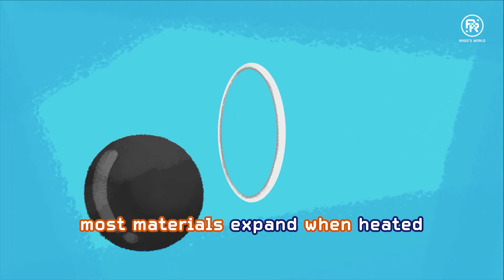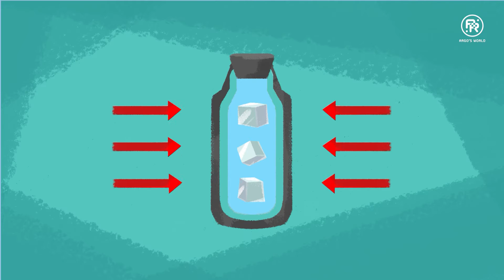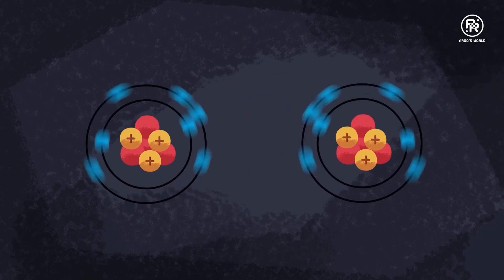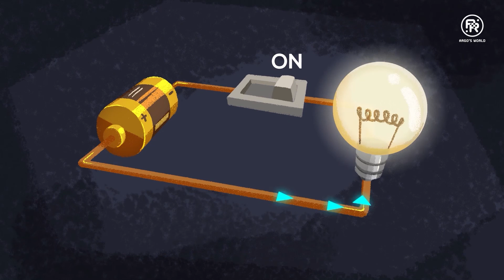Science Meets Adventure! Compilation Videos (Heat, Light & Electricity) - Argo's World | STEM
Can't get enough of Argo, Marie and Bob's adventures in Cyberspace?

Let's join Marie and Argo in Cyberspace along with Bob as they learn more about HEAT, LIGHT and ELECTRICITY in Cyberspace in our Science Meets Adventure Compilation Videos!

1. Breakdown of HEAT- 00:09 :
Heat - 0:55​
Slow down of Heat Transfer - 1:56​
Good/Bad Conductors of Heat - 2:37​
Evaporation - 3:26​
Condensation - 3:34​
Sweat - 4:20​
Heatwave & Global Warming - 4:32

2. Breakdown of LIGHT - 05:14 :
How are Rainbows formed? - 05:25
Light - 05:30
Reflection - 06:07
Refraction - 06:12
How did Isaac Newton discovered Rainbow? - 07:27
How are Rainbow created in the Sky? - 08:04

3. Breakdown of ELECTRICITY - 08:27
What is Lightning? - 09:03
Electricity - 09:18
Atoms - 09:30
Power Source for Electric Current - 10:05
How does Rubber keep us Protected from Electric Current? - 10:41
The Appearance of Michael Faraday - 11:18

Hey science-lovers!